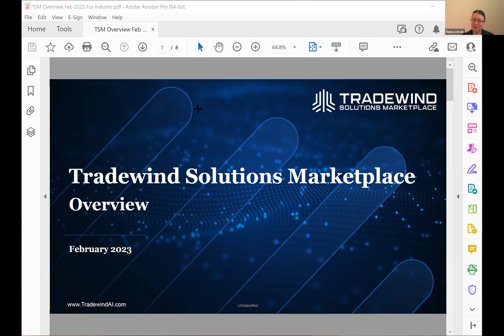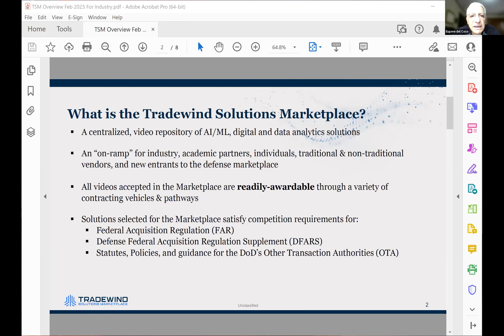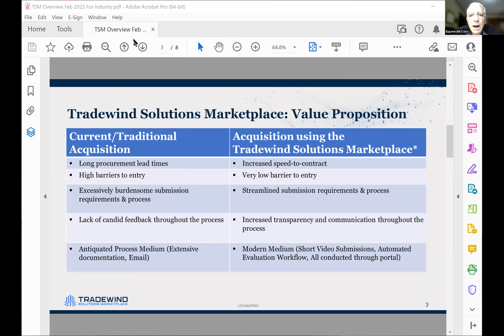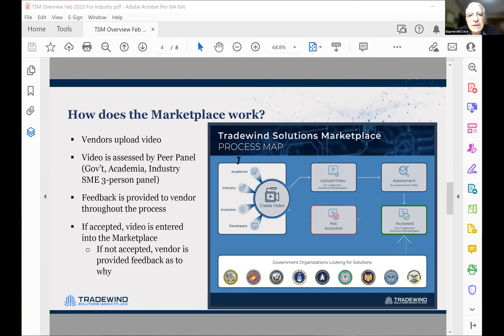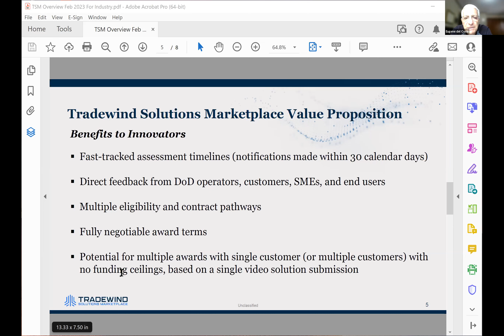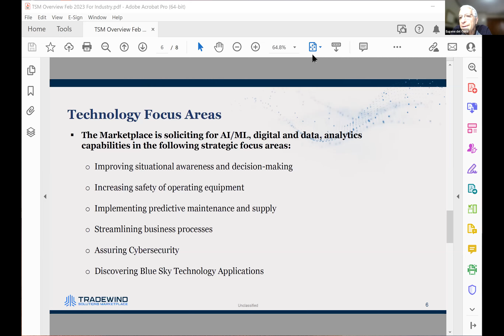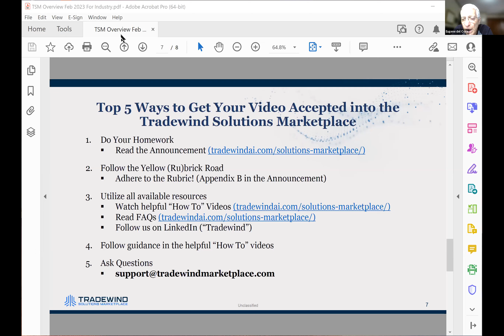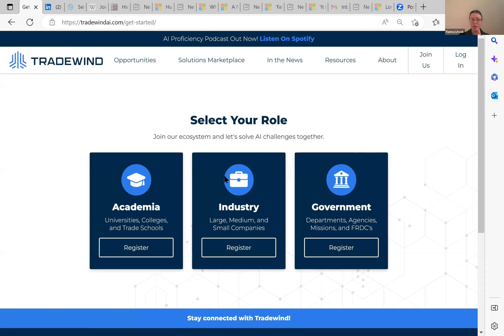Tradewind Solutions Marketplace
The Tradewind Solutions Marketplace is DoD’s digital environment of post-competition, readily awardable, technology solution pitch videos. Join us for a webinar presentation on how the Marketplace can be leveraged to find and implement solutions in Federal Agencies.

Learn about:

the Marketplace’s rapid-acquisition features
how the Marketplace is helping Government customers find solutions to their most pressing AI/ML, digital and data analytics problems
ways that industry, academic partners, and individuals can identify, describe, and promote technology solutions, products, and services to the DoD with a rapid acquisition contract pathway